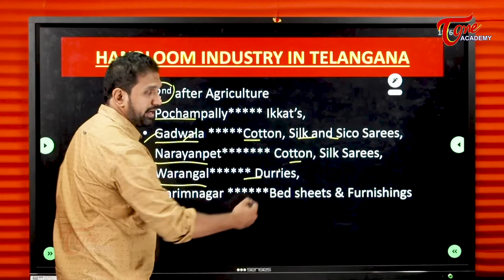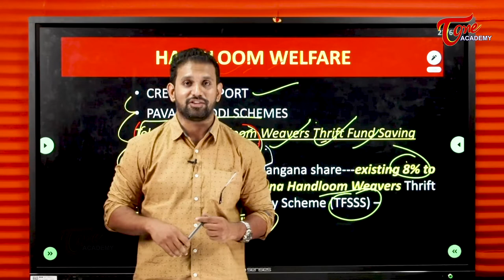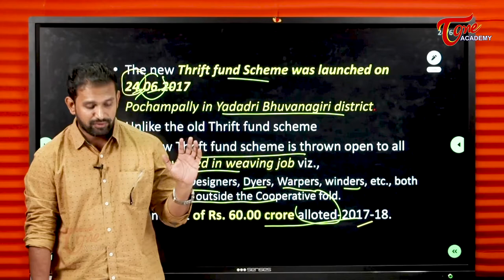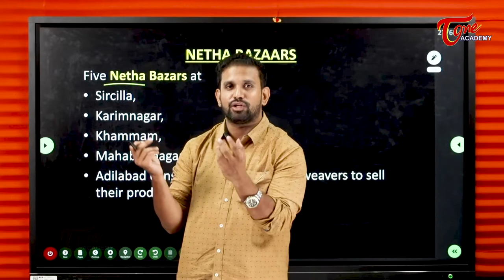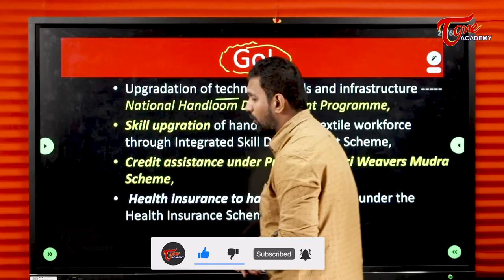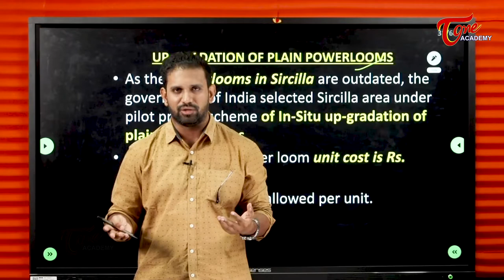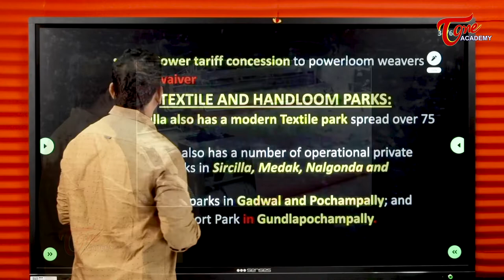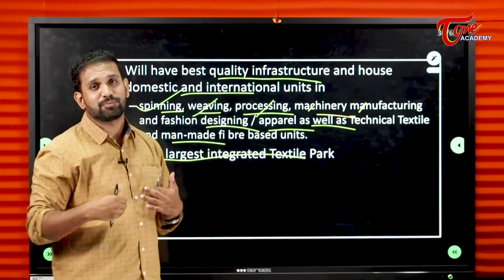Handloom Industry In Telangana | Economy | Sujath | Tone Academy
Telangana Industries-Handloom Sector
This video explains the details about:
-Handloom Sector on Telangana
*Gadwal
* Narayanpet
*Pochampally
* Warangal
* Karimnagar
- Welfare Measures of the Government
- Marketing Avenues
- Technology & Skills Upgradation
- Power Tariff Concessions
- Textile & Handloom Parks